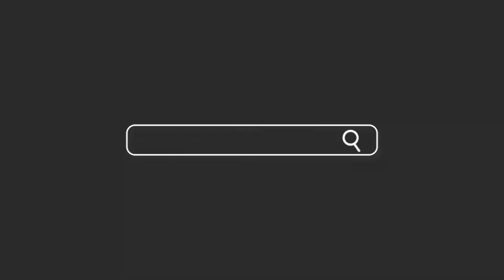WOWORK neon sign number with stand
🎬 The best looking wedding party products
✅ Professional manufacturing export, powerful factory
Thank you for following wowork